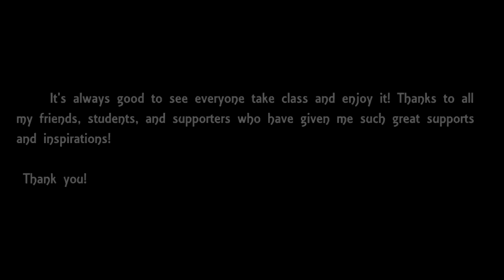David Truong | Double Cup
Every Wed at 7pm @ SOUNDBOX STUDIO!

Subscrible!